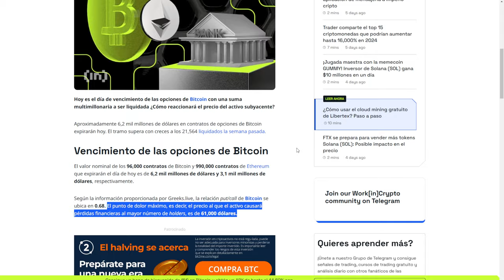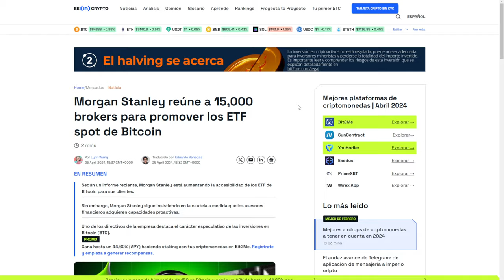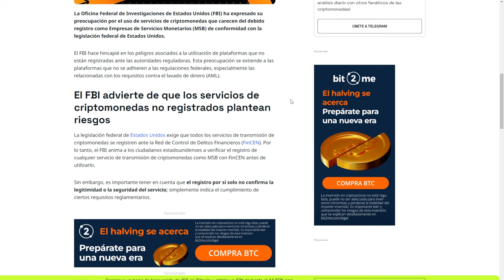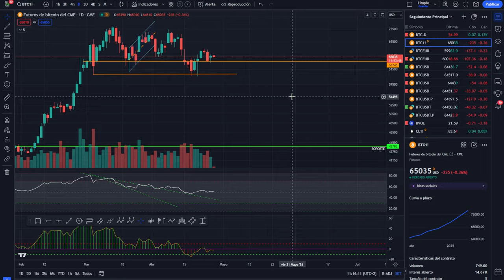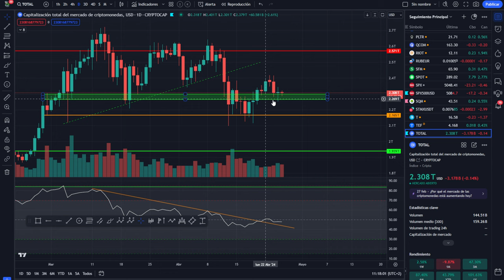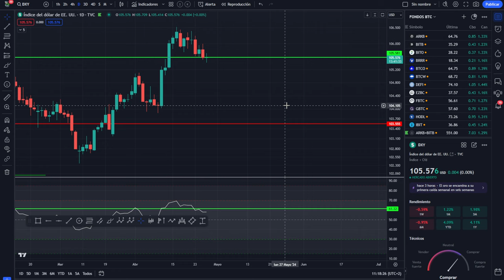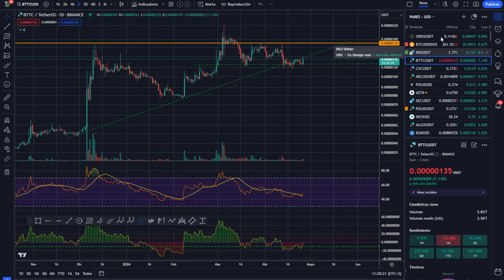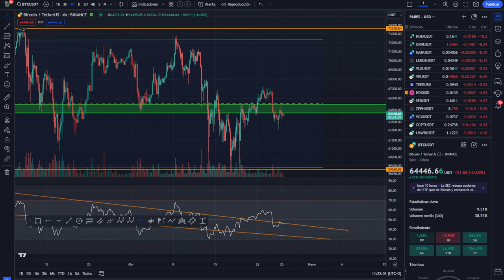💥🤢🤢🤢Bitcoin noticias super bulllish! 💵💵💵🚀🚀🚀